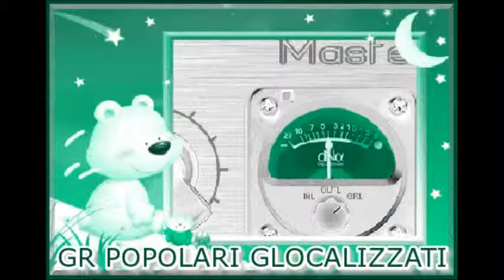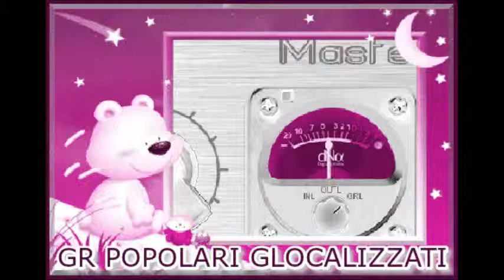21.1.2015 - GR DEI POPOLARI GLOCALIZZATI - Ore 17.30